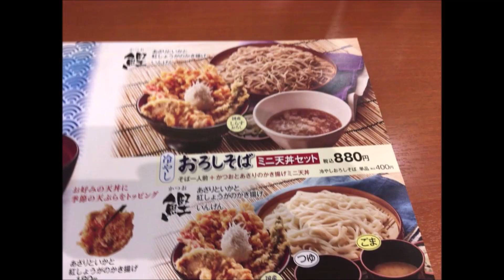てんやの天丼が、540円から⇒500円になっていた。ぬふふの写真と動画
■字幕内容
てんやの天丼が、540円から500円に値段が戻っていたので食べてみた。
増税前に一度40円値上げしていたので、以前の価格よりも安くなっているわけですが何故値下げしたのかは謎
食べた感想
具は、海老・いか・白身魚・かぼちゃ・いんげん
さらにイカ追加したけど、イカ二つのうち1つが異様に小さかったのが気になった。
エビは大きめだけど身は細い。
かぼちゃ・いんげんは適度な大きさ。
天つゆかけたくなったけど卓上には香辛料しかなく漬物も無かった。
後半ご飯が重く感じた。
直近10日間程度1食20g未満の糖質制限していたためか食事量が、胃に入りにくい。
並盛食べきるのもつらかった。
てんやに、デフォで天つゆか漬物が無いのはキツイな。